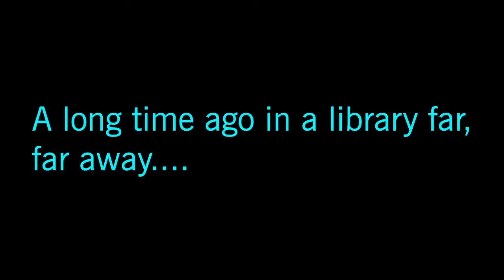LibraryCon Strikes Back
Join us at the Southeast Regional Library on Saturday, October 10, 2015 for LibraryCon! Celebrate all the stuff that you love including: comics, graphic novels, anime, manga, cosplay, cartoons, horror movies, sci-fi/fantasy books and movies, and games of all types. Costumes encouraged! Show off your amazing style in the costume contest. Learn something new in one of our panel sessions. There will also be themes photo booths, crafts, tabletop and video games, prized, and giveaways!

Credits --
Footage courtesy of:
Star Wars CG/C4d Cinematic

Empire Strikes Back- Into the Hoth System CG Recreate